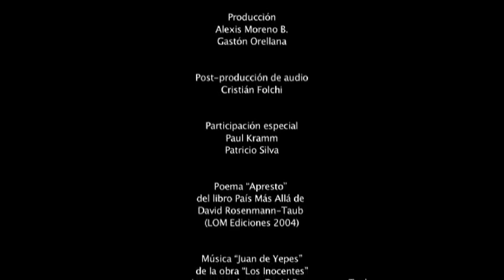Apresto "Exordium" Poetry and Music of David Rosenmann-Taub